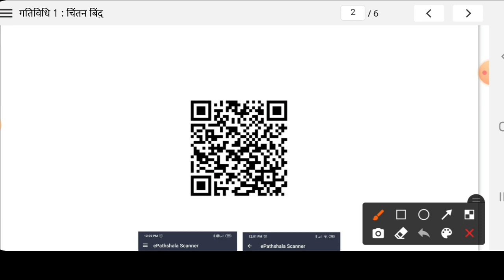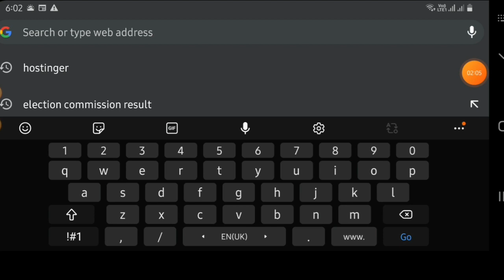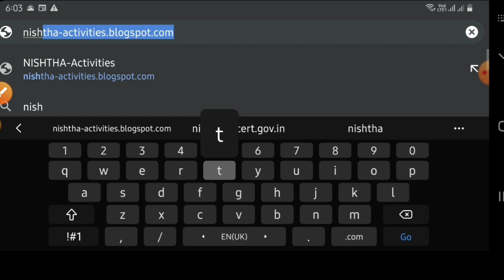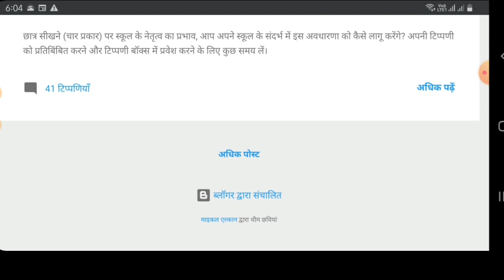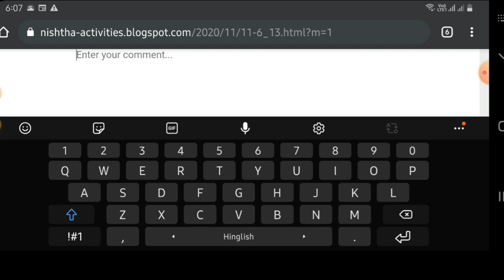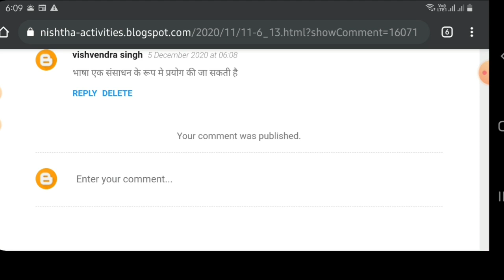माॅड्यूल -11 प्रश्नोत्तरी(भाषा का शिक्षाशास्त्र) Module 11 gativishi1,6 में फीडबैक कैसे दें